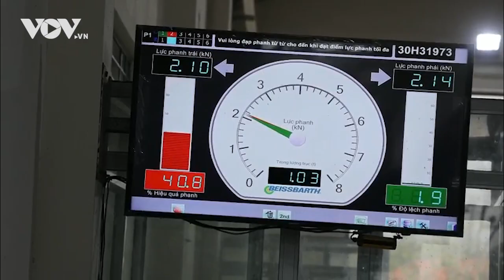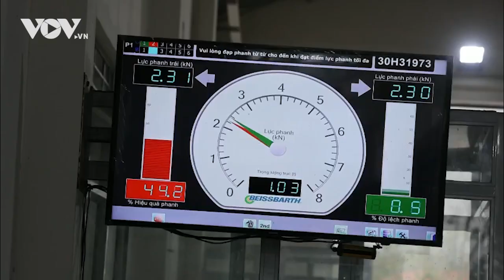Gần 4 triệu xe ô tô được kéo dài đăng kiểm và miễn đăng kiểm lần đầu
Bộ GTVT vừa trình dự thảo sửa đổi Thông tư mới về miễn kiểm định lần đầu cho xe cơ giới mới, chưa qua sử dụng; kéo dài chu kỳ kiểm định xe ô tô… Dự kiến sẽ có khoảng 500.000 xe mới được miễn kiểm định lần đầu và 3 triệu xe ô tô được kéo dài chu kỳ đăng kiểm.

37 Bà Triệu, Hoàn Kiếm, Hà Nội, Việt Nam